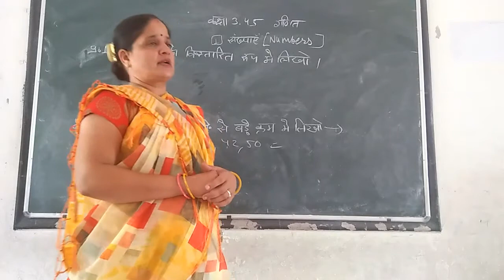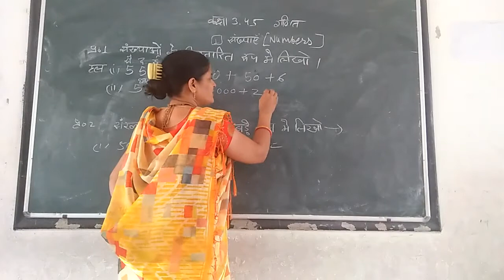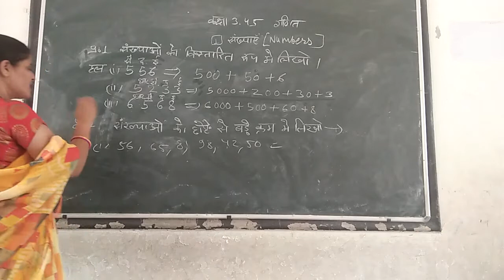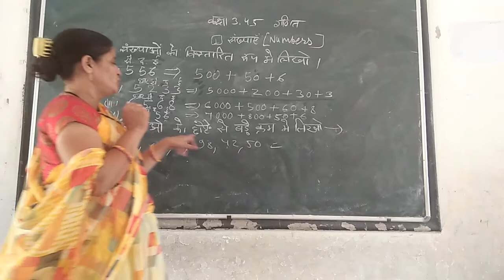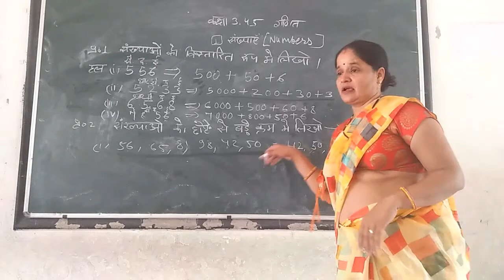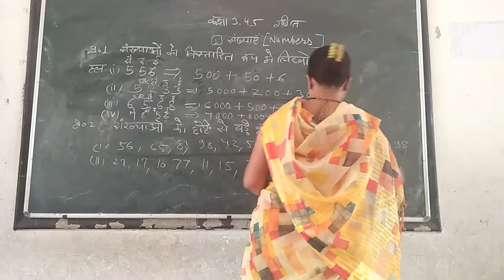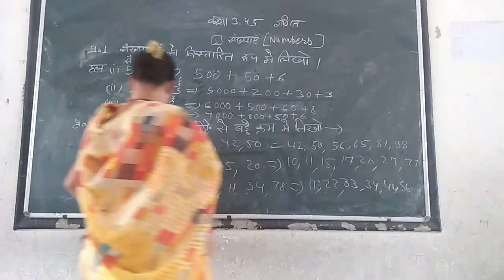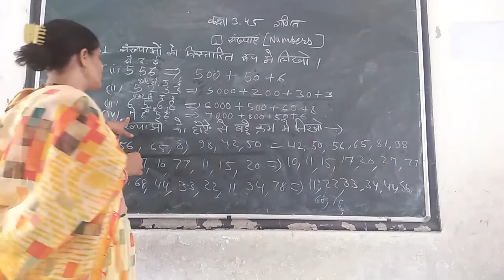CLASS - 3 TO 5 || 17/07/2020 || Topic Numbers